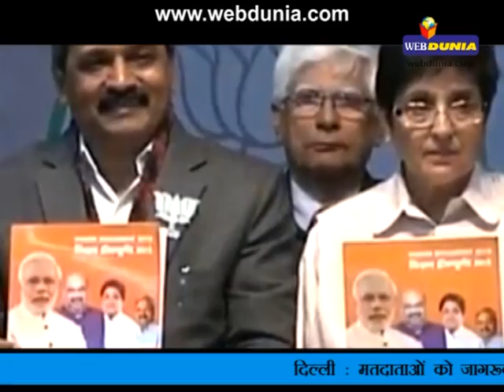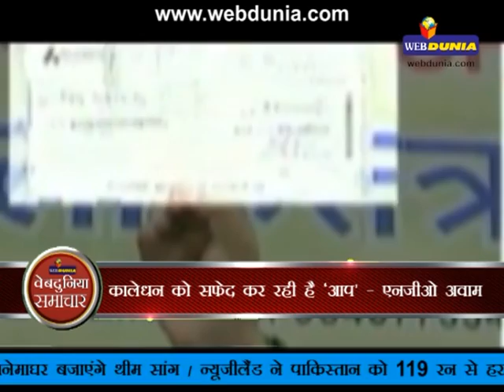प्रधानमंत्री नरेन्द्र मोदी का आम आदमी पार्टी पर बड़ा हमला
प्रधानमंत्री नरेन्द्र मोदी ने आम आदमी पार्टी और उसके नेताओं पर निशाना साधते हुए कहा कि कल तक जो लोग स्विस बैंक में किसके अकाउंट है, उनका चिट्‍ठा लेकर घूमते थे, अब उन्हें यह भी नहीं पता कि उनके अकाउंट में पैसा कहां से आता है।